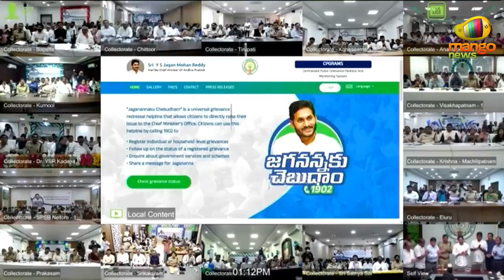CM Jagan Speech In Jaganannaku Chebudham Program At Tadepalli | YSRCP | AP News | Mango News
CM Jagan Speech In Jaganannaku Chebudham Program At Tadepalli.